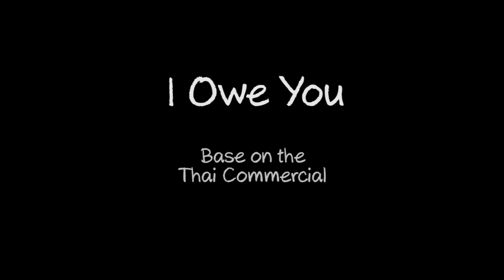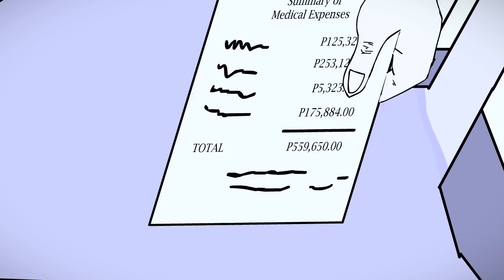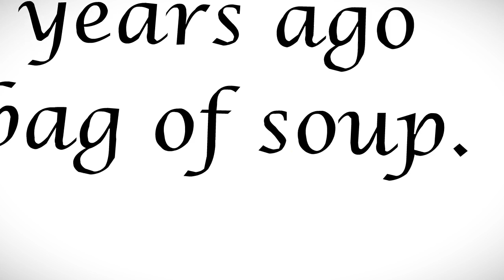I Owe You Animation (BATCH 2)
Tesda 2D Animation Project